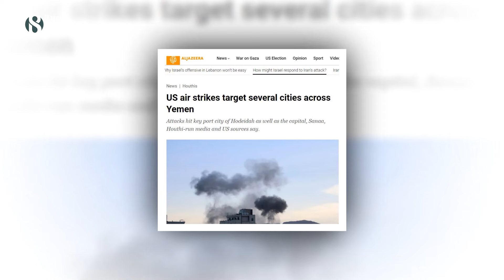ইয়েমেনজুড়ে হুথিদের ওপর হামলা চালাল যুক্তরাষ্ট্র | US Air Strikes | Yemen | The Business Standard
US launches attacks on Houthis across Yemen
যুক্তরাষ্ট্রের সামরিক বাহিনী জানিয়েছে, ইয়েমেনে ইরান-সমর্থিত হুথিদের অন্তত পনেরটি স্থাপনায় হামলা চালিয়েছে তারা। পেন্টাগন বলছে, ‘নৌ চলাচল নির্বিঘ্ন’ রাখতে যুদ্ধবিমান ও যুদ্ধজাহাজ ব্যবহার করে হামলা চালানো হয়েছে। আল জাজিরার একটি প্রতিবেদনে জানানো হয়, রাজধানী সানাসহ ইয়েমেনের প্রধান কয়েকটি শহরে কিছু বিস্ফোরণের খবর পাওয়া গেছে।